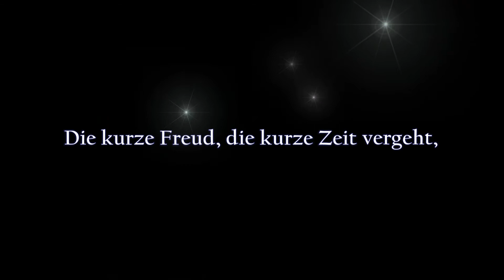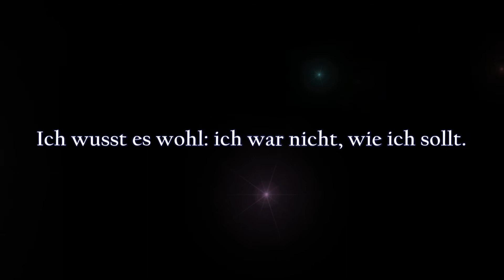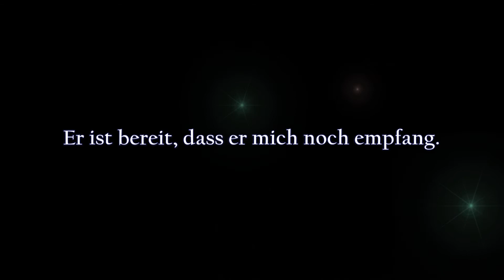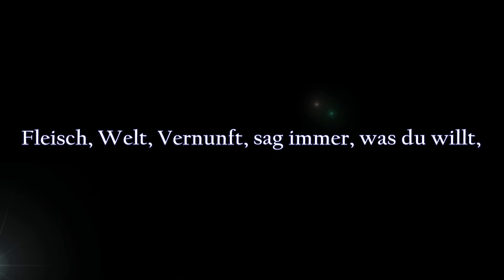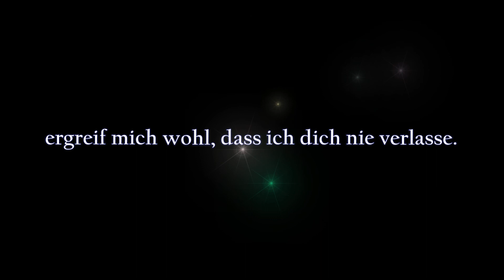Gott rufet noch. Sollt ich nicht endlich hören? (EG 392) | Instrumental/Karaoke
Gott rufet noch. Sollt ich nicht endlich hören?
Text: Gerhard Tersteegen (1735)
Melodie: Guillaume Franc (1542), Loys Bourgeois (1551) | Melodie bekannt aus Genfer Psalter, Psalm 8

Evangelisches Gesangbuch, Nr. 392

1. Gott rufet noch. Sollt ich nicht endlich hören?
Wie lass ich mich bezaubern und betören!
Die kurze Freud, die kurze Zeit vergeht,
und meine Seel noch so gefährlich steht.

2. Gott rufet noch. Sollt ich nicht endlich kommen?
Ich hab so lang die treue Stimm vernommen.
Ich wusst es wohl: ich war nicht, wie ich sollt.
Er winkte mir, ich habe nicht gewollt.

3. Gott rufet noch. Wie, dass ich mich nicht gebe!
Ich fürcht sein Joch und doch in Banden lebe.
Ich halte Gott und meine Seele auf.
Er ziehet mich; mein armes Herze, lauf!

4. Gott rufet noch. Ob ich mein Ohr verstopfet,
er stehet noch an meiner Tür und klopfet.
Er ist bereit, dass er mich noch empfang.
Er wartet noch auf mich; wer weiß, wie lang?

5. Gib dich, mein Herz, gib dich nun ganz gefangen.
Wo willst du Trost, wo willst du Ruh erlangen?
Lass los, lass los; brich alle Band entzwei!
Dein Geist wird sonst in Ewigkeit nicht frei.

6. Gott locket mich; nun länger nicht verweilet!
Gott will mich ganz; nun länger nicht geteilet!
Fleisch, Welt, Vernunft, sag immer, was du willt,
meins Gottes Stimm mir mehr als deine gilt.

7. Ich folge Gott, ich will ihm ganz genügen.
Die Gnade soll im Herzen endlich siegen.
Ich gebe mich; Gott soll hinfort allein
und unbedingt mein Herr und Meister sein.

8. Ach nimm mich hin, du Langmut ohne Maße;
ergreif mich wohl, dass ich dich nie verlasse.
Herr, rede nur, ich geb begierig acht;
führ, wie du willst, ich bin in deiner Macht.

Motivation:
Singen, das erfreut die allermeisten Menschen. Vielleicht hinter vorgehaltener Hand, ganz diskret. Immerhin! Wer die Freude am Gesang mit Dankbarkeit vor Gott verbindet, der praktiziert „Lobpreis“. Aus dessen Gesang wird ein Gebet. Wie schön ist es, ein Gebet in Form eines Liedes vor Gottes Ohr zu bringen. Außerdem ist das Evangelium von Jesus Christus ja eine frohe Botschaft; sie stiftet geradewegs zum Singen an, seien es fröhliche Danklieder oder intime Flehrufe. In jede Lage Ihres Lebens passt auch ein entsprechendes Lied, um den Draht zu Gott zu behalten. Deshalb mache ich auf dieser Plattform christliche Lieder (Choräle) kostenlos zugänglich. Alle Lieder sind Instrumentalversionen zum Mitsingen.

Mögen diese Lieder Ihnen/Dir zum Segen sein. Das bitte ich im Namen Jesu Christi, amen.